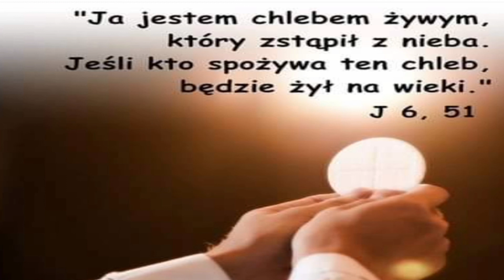Ewangelia 08.08.2021 J 6, 41-51; XIX Niedziela Zwykła